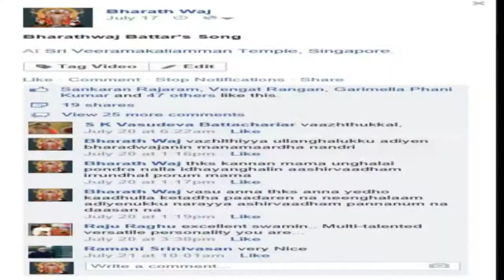jagajjananI sukhapANI kalyANI